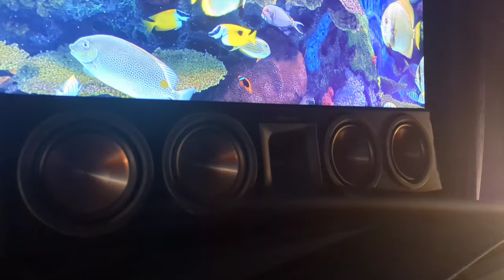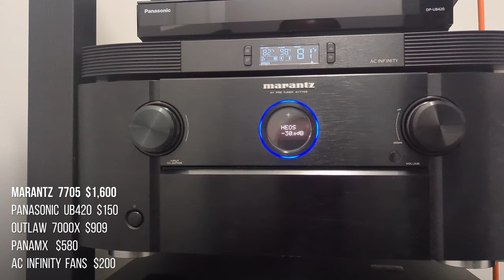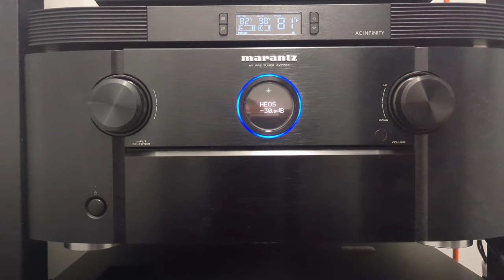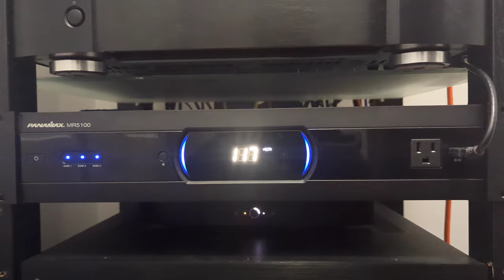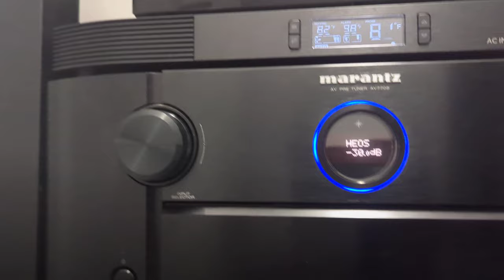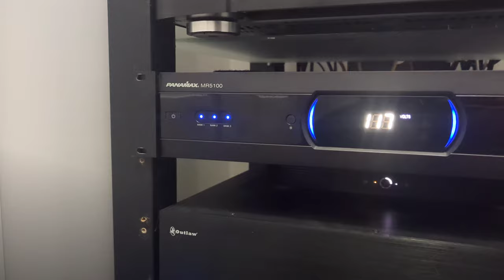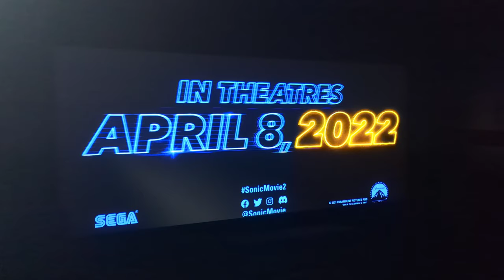Dolby Atmos Home Theater Cost Breakdown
A few people asked in my theater tour video, how much did everything cost.  Well here you go.

***7.6.4 Atmos Set-up***
Klipsch RP-280F - Front L / R (x2)
Klipsch RP-450C - Center
Klipsch RP-160M - Surround Sides (x2)
Klipsch RP-160M - Surround Back (x2)
Klipsch RP-160M - Atmos (x4)
Monolith 10" THX Subs (x4)
Monolith 15" THX Subs (x2)
Dayton Audio BST-1 High Power Pro Tactile Bass Shaker (x2)
Soundshaker bass shaker (X3)
Pre Pro: Marantz AV7705
Amp 1: Outlaw Audio 7000x
Amp 2: Outlaw Audio 7000x

Display: Sony VPL-VW325ES 4k projector
Chief Anti Vibration Mount - CMA348
115" 2:35:1 ultra wide screen
4k UHD Player: Panasonic UB420
Power Conditioner: Panamax MR5100

Sound Treatment:
4 RealTraps Mondo trap panels
6 Owens Corning Rigid 703 - 2'x4'x4"

Seating:
Seatcraft Diamante - front row
Seatcraft Serinity - back row

Ceiling speaker mount:
VideoSecu ML411B Adjustable Tilt Swivel Rotation TV Wall Mount Bracket for 19" to 42" LCD LED TV and Monitor (Max 44 lbs, VESA 100/75) Black 1FF